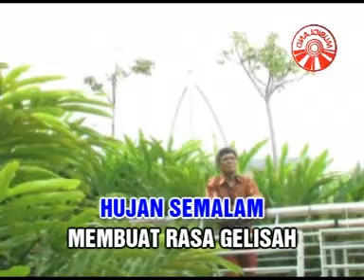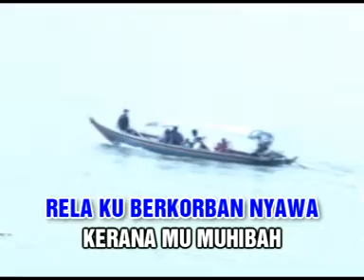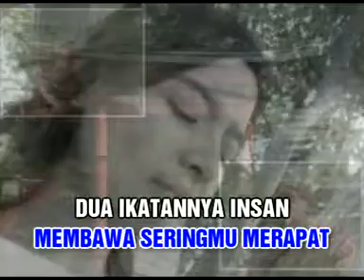Hujan Malam - Ahmad Jais